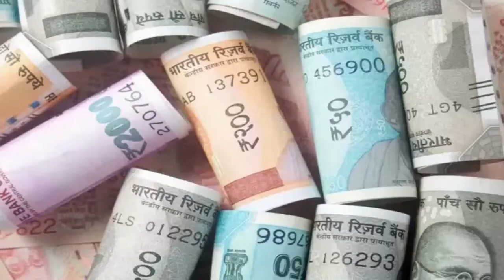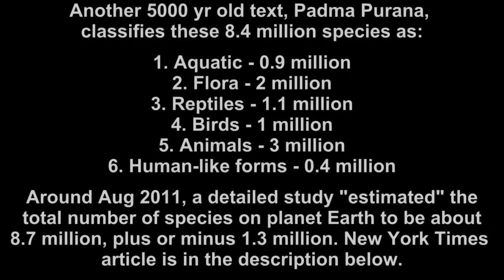Indian Reacts to | Kali Tries to Kill Everything | Miscellaneous Myths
5000 yr old Hindu text Bhagvad Geeta says a soul can be born as any of the 8.4 million species on this planet, one of which is human.
Another 5000 yr old text, Padma Purana, goes a step ahead and classifies these 8.4 million species as:
1. Aquatic -- 0.9 million
2. Flora (plants & trees) -- 2 million
3. Reptiles -- 1.1 million
4. Birds -- 1 million
5. Terrestrial Animals -- 3 million
6 Human-like forms -- 0.4 million (that's 400 K different types of human-like forms! These include the reptilian humanoids that were found living deep underground in Mexico, it also includes Mermaids, bigfoots (giants), fairies, pret -- a type of living dead, and many other species of humanoids that reside on this planet Earth.)

In August 2011, a detailed study "estimated" the total number of species on planet Earth to be about 8.7 million, plus or minus 1.3 million (!) Here is the New York Times article that published this report

where you can

1. Become a member of my TEAM
2. Help someone find opportunities to earn a living
3. Join my business community and find ways to earn yourself
4. Place your video requests with me and I'll fulfill your requests in an organized manner

Share your real life story about a crime and how it changed your life here: . You can also send a voice recording. If your story can help someone around the world, I will create a video or a series on it.